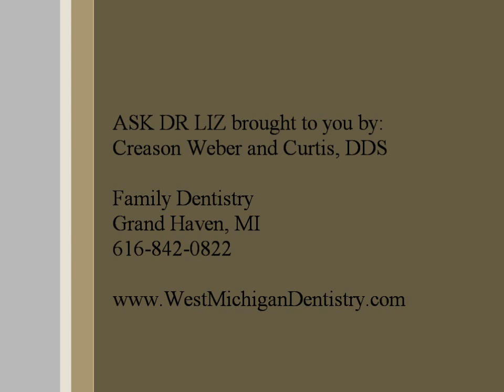Do Whitening toothpastes actually work?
Dr. Liz explains how whitening toothpastes work, if they are worth the money and how they are different than other bleaching systems like liquid bleach or white strips.